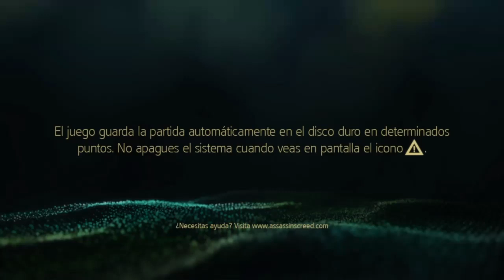PRISIÓN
AssassinsCreedIVBlackFlag Multiplayer DM PS4